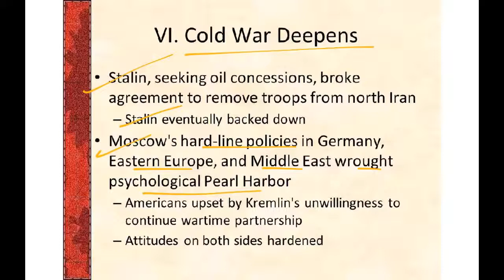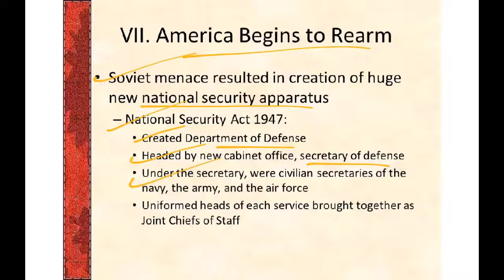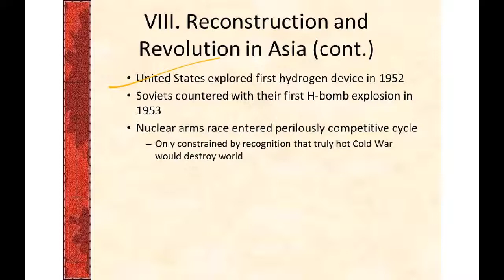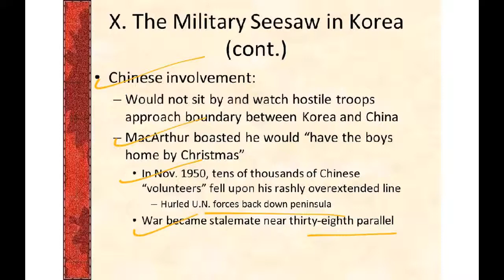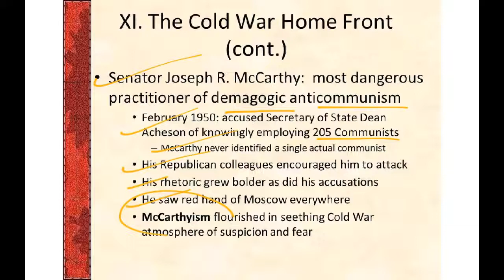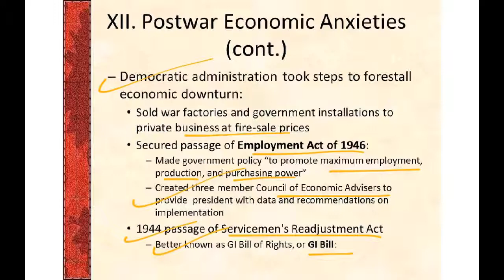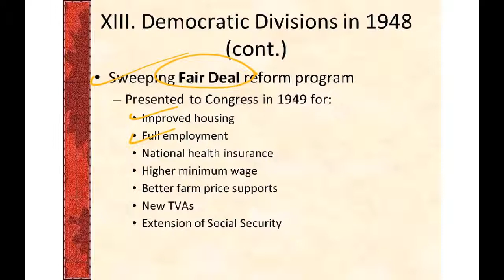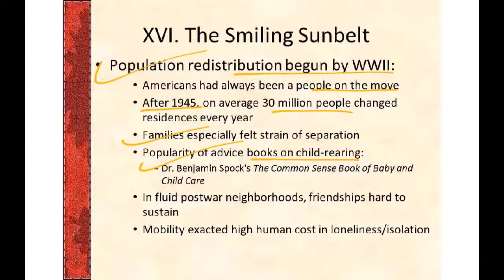APUSH Chapter 36 Review Part 2 / Mrs. Feighery